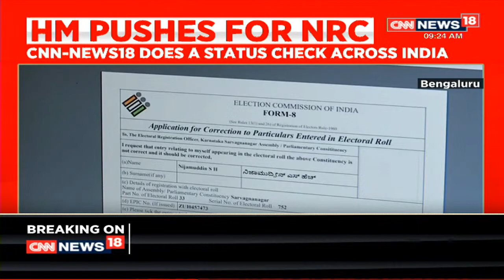Citizenship Amendment Bill Protects Rights Of Assam: HM Amit Shah | CNN-News18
The CAB sailed through the Lok Sabha on Monday, following which Amit Shah declared the clauses of the bill, adding that the citizenship amendment bill protects the rights of Assam. It will be tabled in Rajya Sabha on Wednesday.

Watch all the current, latest and breaking news only on CNN NEWS18 live TV. The one-stop destination for live news on politics, entertainment, sports, gadgets, and business.